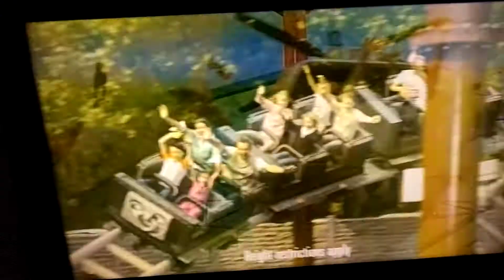Thomas and friends dvd menu 2022: The best of Percy